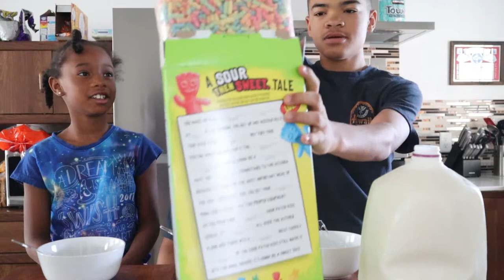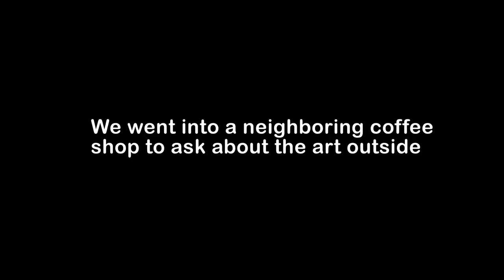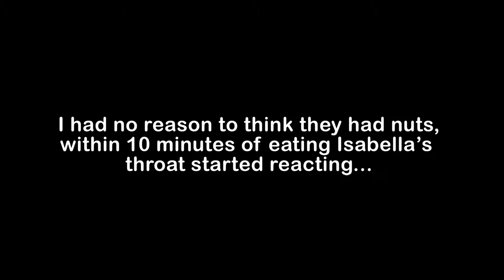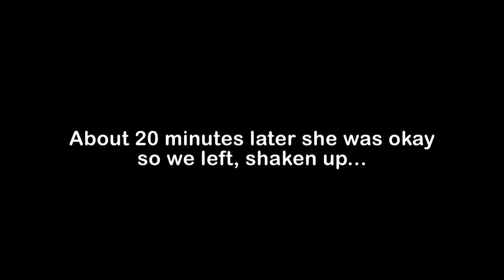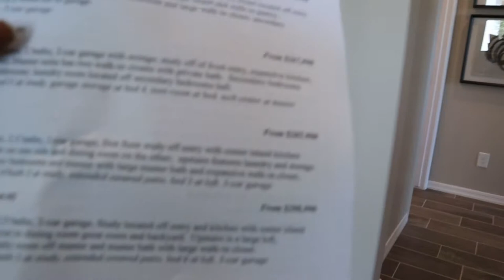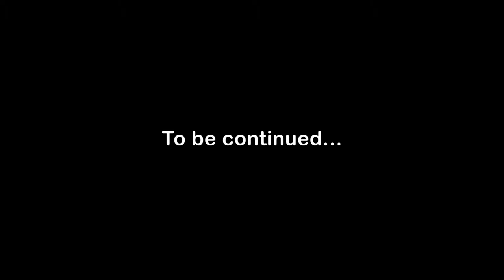Relocating the family | PHOENIX ARIZONA exploring the area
Come along with us on our second part of our journey in Phoenix we tried a new cereal and explored the city more

Artist: Fredji
Song: Happy Life